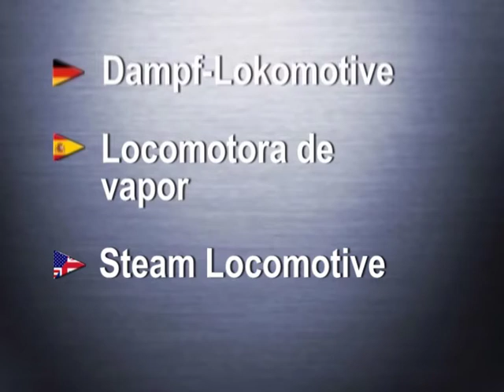Dampflokomotive | Locomotora de vapor | Steam Locomotive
|DE:| Dampf-Lokomotive in Heidelberg West
|ES:| Locomotora de vapor en el oeste de Heidelberg
|EN:| Steam locomotive in Western Heidelberg